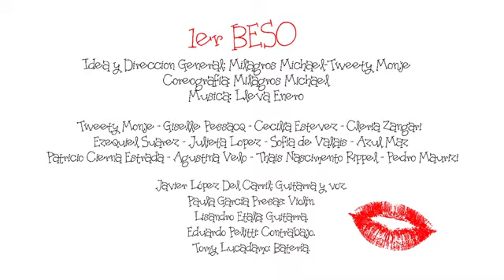1er beso Reel - Milagros Michael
1er beso - Milagros Michael. Musical Theatre